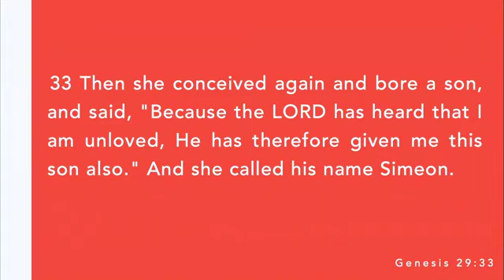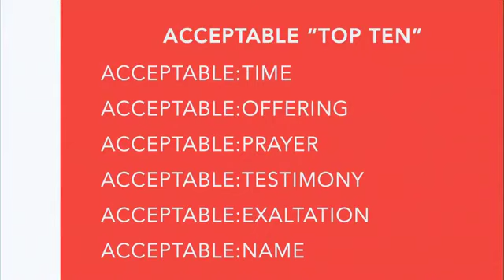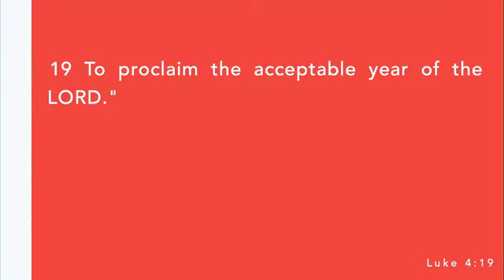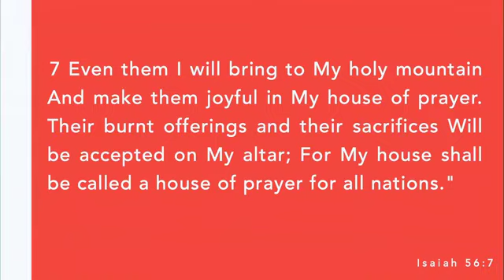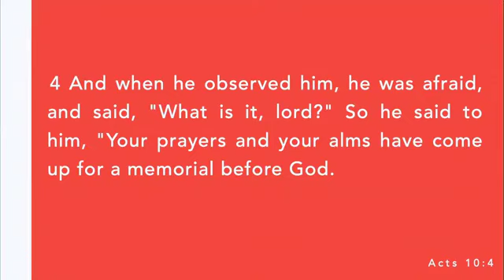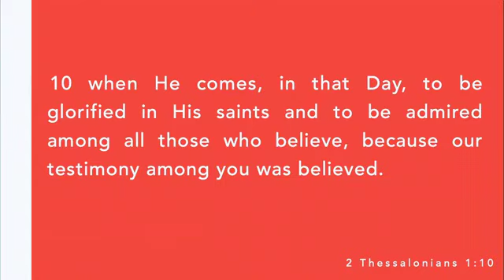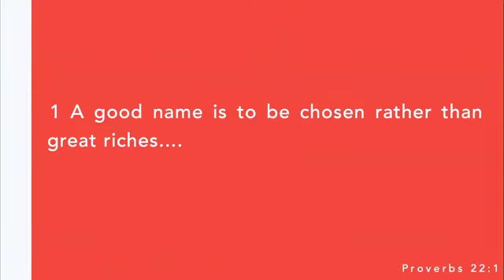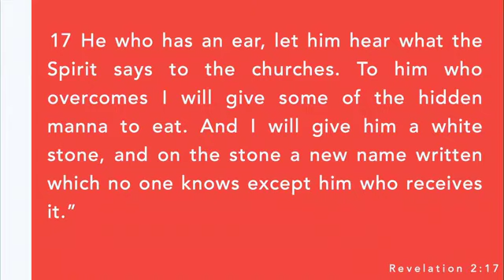THE REWARD OF ACCEPTANCE With Apostle Dr Paul M Gitwaza